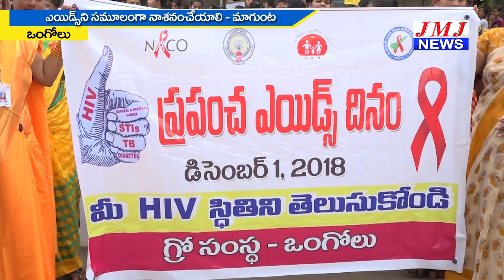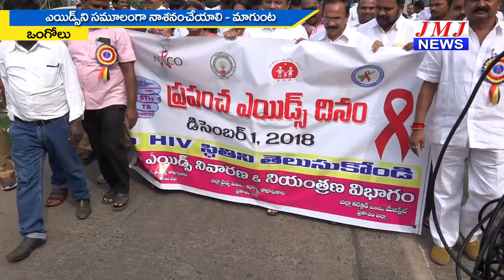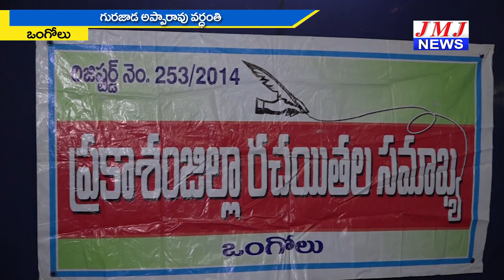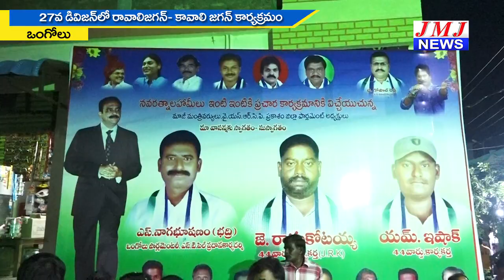JMJ NEWS 2 pm BULLETIN 01 Dec 2018 - జేఎంజే న్యూస్ 2 గం|| బులెటిన్ 01 డిసెంబర్ 2018 ONGOLE NEWS